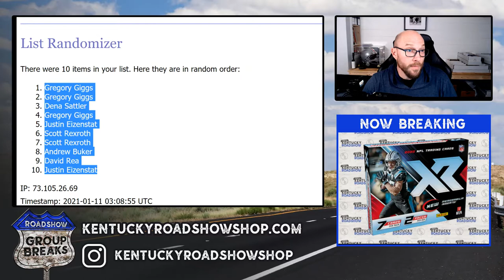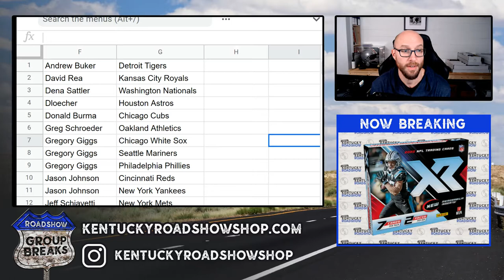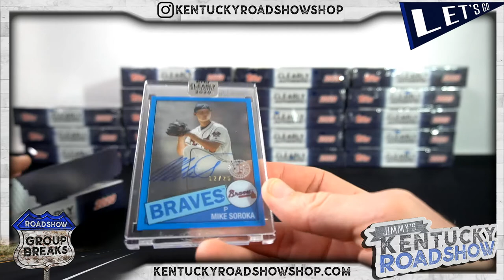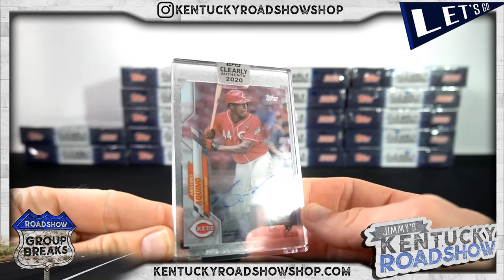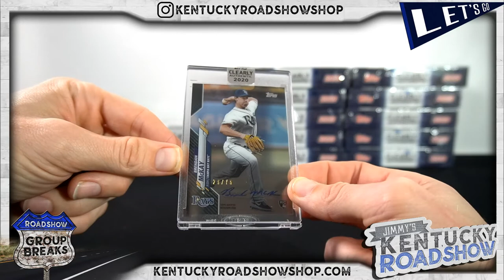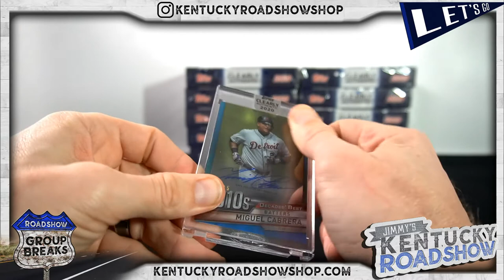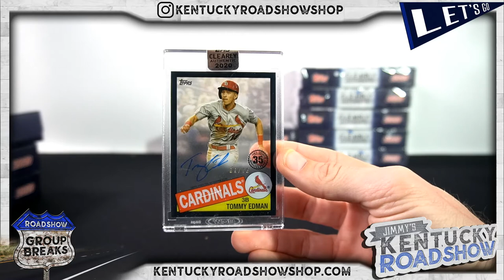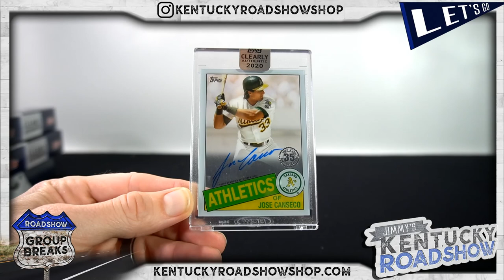2020 Topps Clearly Authentic Baseball - 20 Box Case Break #11